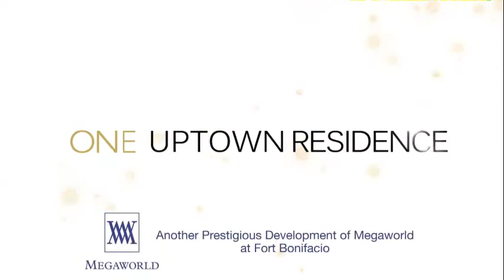2BR FULLY FURNISHED UNIT at ONE UPTWON RESIDENCE by JON CRISOLOGO INQUIRE TODAY!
Megaworld Corporation once again provides a winning formula by combining a solid reputation. An excellent and first class development with it's newest community UPTOWN BONIFACIO. Showcasing our expertise in building large upscale and value oriented real estate. We proudly introduce our latest project. Spanning 15 hectares in the North Bonifacio district, it gives lifestyle destination and state of the art corporate hubs. Putting everything at your feet. And making you the center of the action.

Choose from spacious 1BEDROOM, 2BEDROOM, 3BEDROOM, or 294sqm 4BEDROOM PENTHOUSE UNITS with SKY GARDEN. Perfect for young professionals on the go, investors, and growing families.

Take advantage of INTRODUCTORY RATES as low as Php10,000/month ONLY!
NO DOWNPAYMENT at ZERO% INTEREST in 5 YEARS!

INVEST IN THE BEST PROPERTY TODAY. INQUIRE NOW:
Mr. JON CRISOLOGO
Asst. Sales Manager